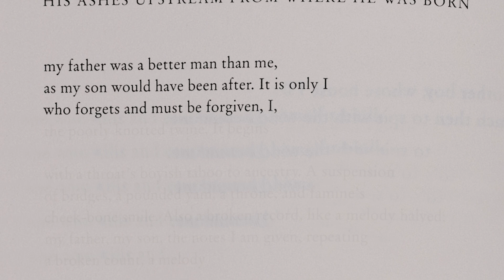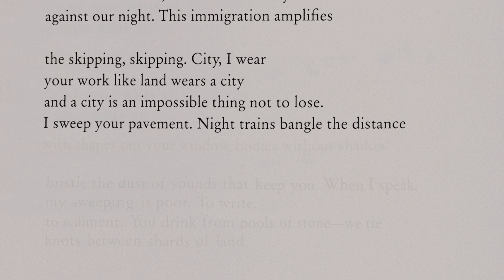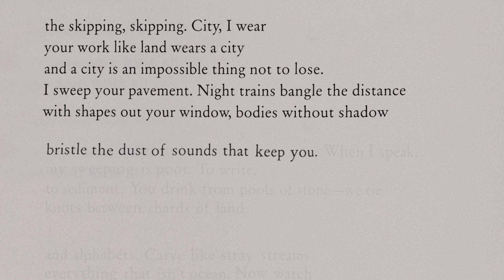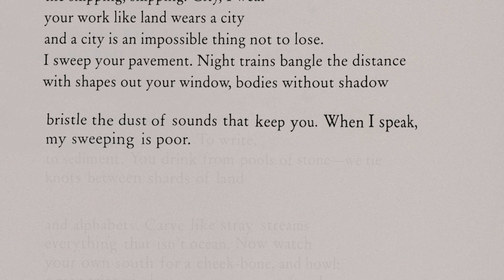Faisal Mohyuddin reads "His Ashes Upstream From Where He Was Born"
Faisal Mohyuddin reads "His Ashes Upstream From Where He Was Born" by Hari Alluri.

Poem: His Ashes Upstream From Where He Was Born by Hari Alluri
Book: The Flayed City
Publisher: Kaya Press